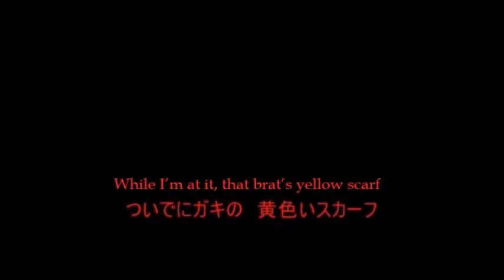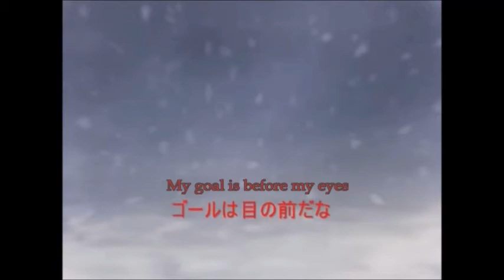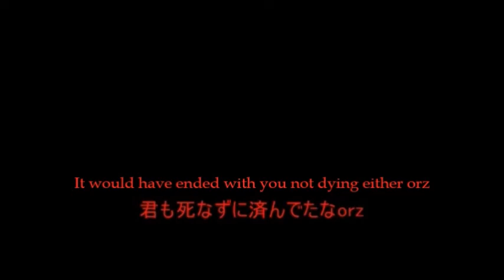Stealing is Wrong? -English Translation Subs-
More PV! This one is really cute even if it's technically sad. The fifth song in the second part of the Putin-P series (more info on the series and the original videos can be found

Subbing the songs of the Putin-P series on my own initiative as Pricecheck translates them on Tumblr.